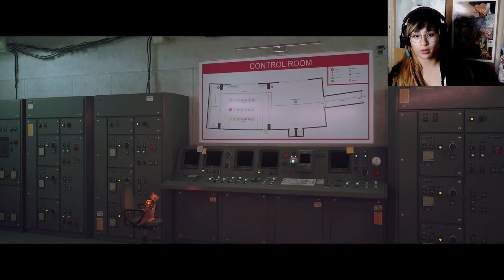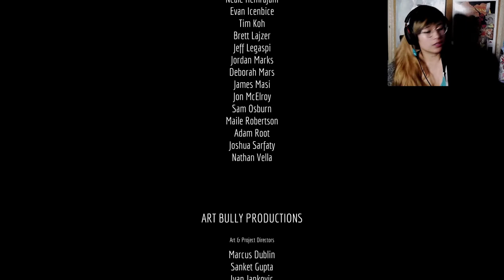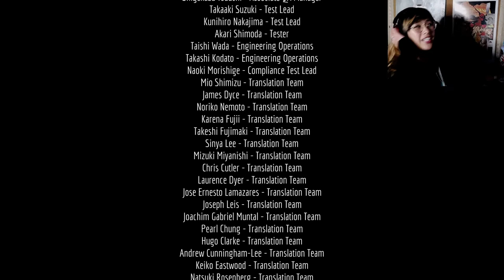CONTROL ROOM | Stray END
We are finally at the end of our journey, with a few more bumps along the way and a whole control room to navigate. Let's open this dome, Doc!